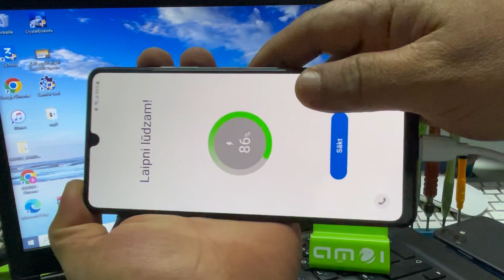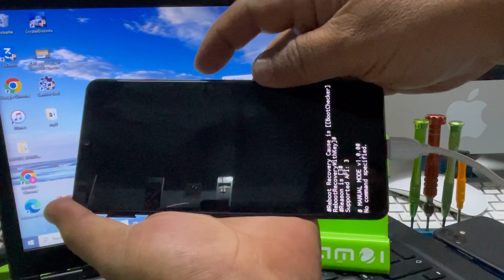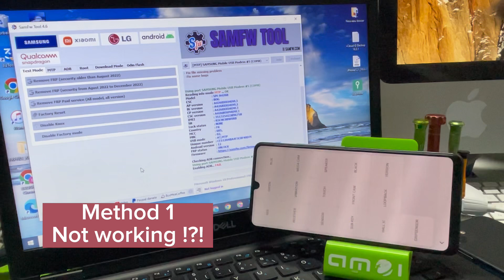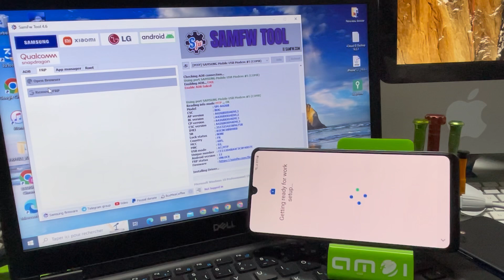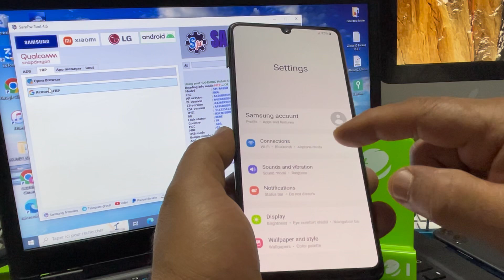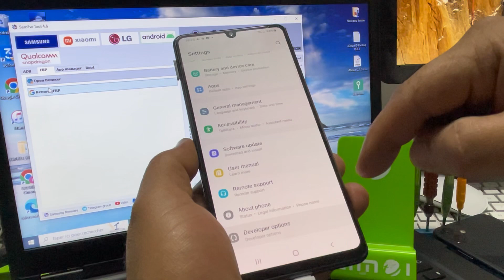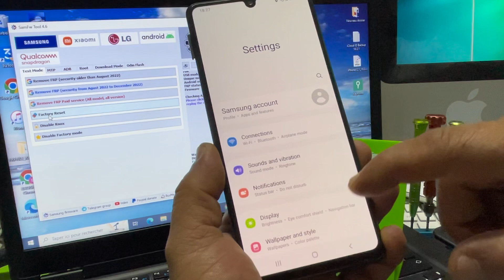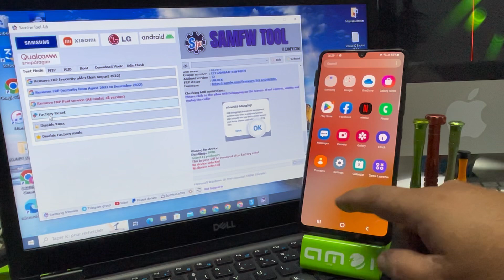Remove MDM/KNOX For Samsung Free( Knox Enrollment Service )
Détournement de Knox enrollment service Samsung Galaxy.
Comment supprimer MDM Knox de tous les téléphone Samsung Galaxy. Remove Knox free.